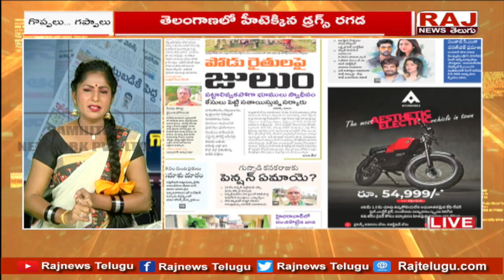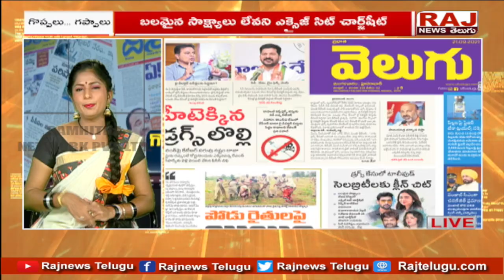కేటీఆర్ రేవంత్ ల లొల్లి అంతా తూచ్ | Goppalu - Gappalu | Raj News Telugu